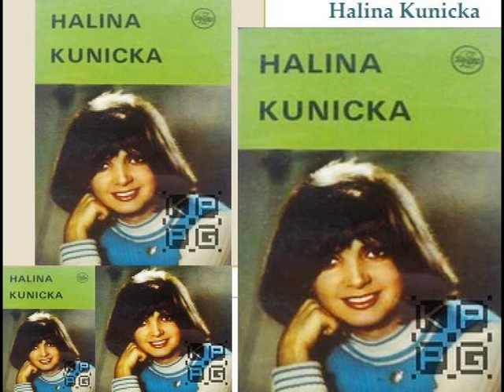HALINA KUNICKA - JA NIE JESTEM TAKA MAŁA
HALINA KUNICKA - JA NIE JESTEM TAKA MAŁA - LIVE ( PODWIECZOREK PRZY MIKROFONIE , ZAPOWIADA ZENON WIKTORCZYK - KOLEJNA PIOSENKA PEREŁKA ...🌹🌹🌹 )
MUZYKA JERZY GRZEWIŃSKI
SŁOWA JADWIGA URBANOWICZ
Wszelkie prawa autorskie należą do prawowitych twórców, to wideo nie zostało stworzone dla zysku i nie zamierzano pogwałcić praw autorskich.